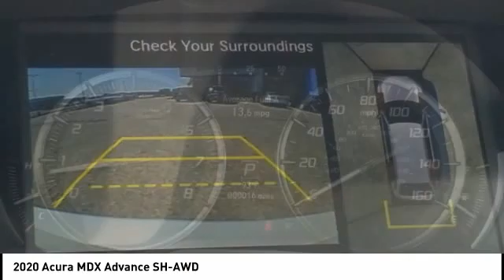2020 Acura MDX Chattanooga TN AC2789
2020 Acura MDX Advance SH-AWD

Platinum White Pearl 2020 Acura MDX Advance 9-Speed Automatic Brown Leather.Recent Arrival! 19/26 City/Highway MPGBased on model year EPA mileage ratings. Use for comparison purposes only. Your actual mileage will vary, depending on how you drive and maintain your vehicle, driving conditions, battery pack age/condition (hybrid models only) and other factors.